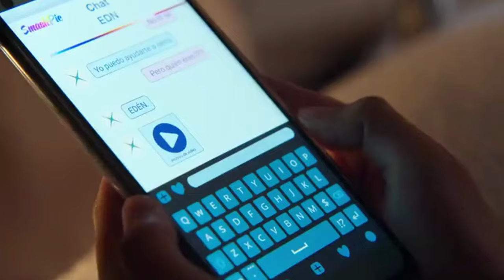BEM-VINDOS AO ÉDEN | TRILHA SONORA DA SÉRIE NETFLIX | Pepas - Farruko | música no ônibus ep #1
◆ ARTISTA: Farruko
◆ Utilizado partes do trailer oficial da série Netflix e partes do videoclipe oficial de Farruko tocando "Pepas" (C) 2021 Sony Music Entertainment US Latin LLC.